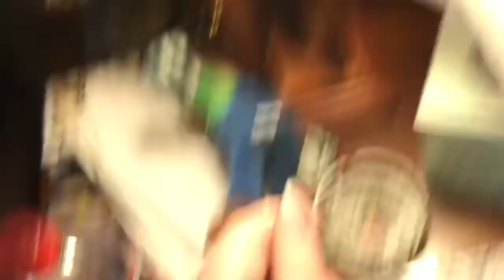Mario dimension season 2 episode 1 Luigi the ink creature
Luigi becomes an ink creature what will this mean from the Mario team